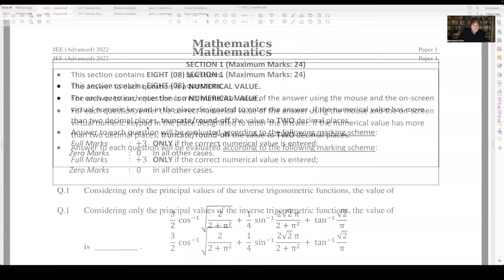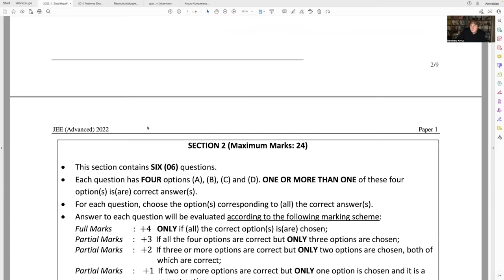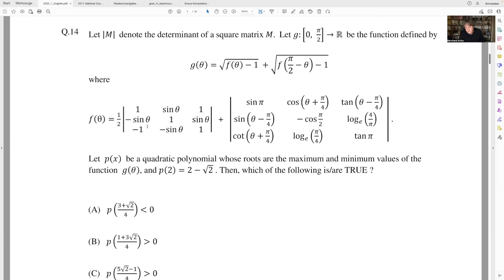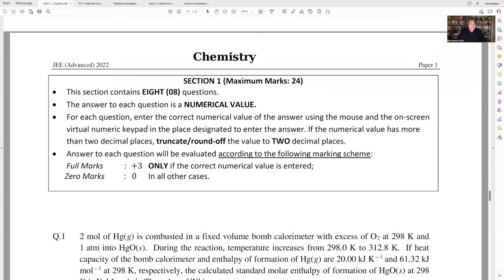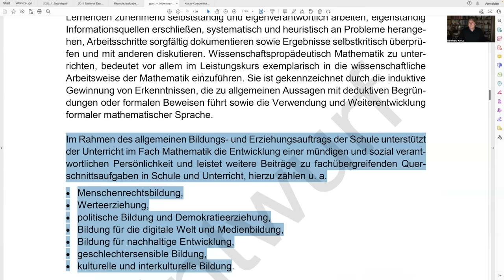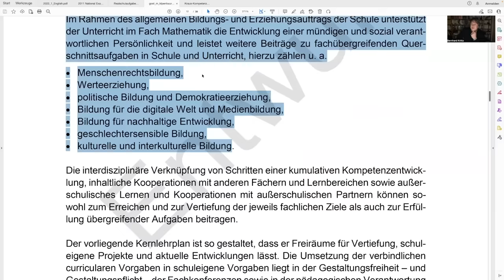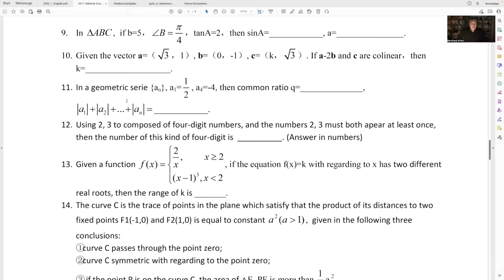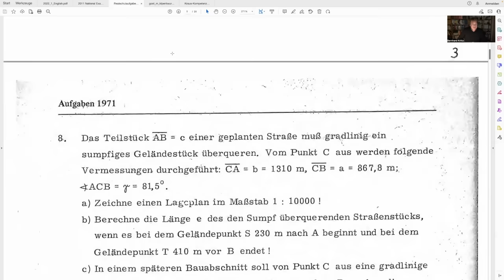Schulmathematik: Vergleich Indien-NRW